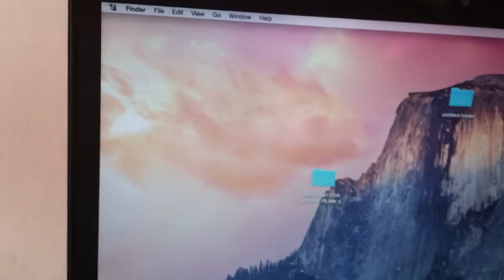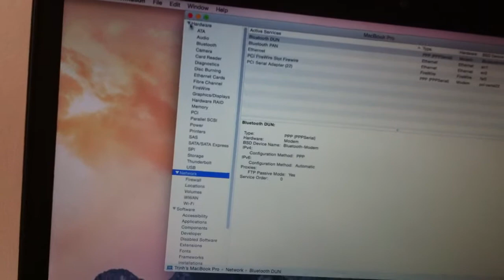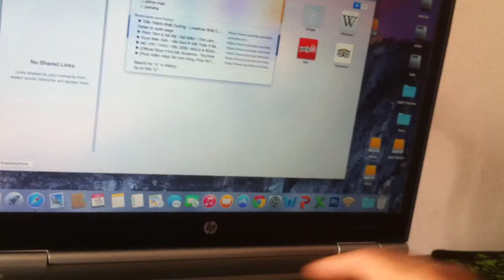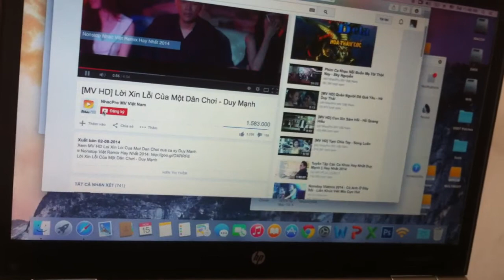Hp Elitebook 8460p Yosemite 1